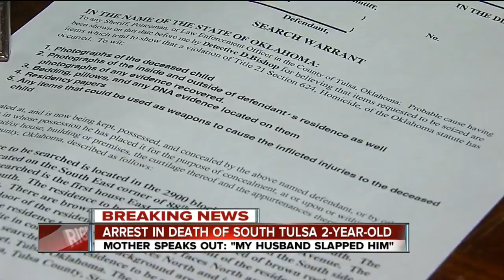Arrest Made In Death Of South Tulsa 2-Year-Old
Mother Speaks out: "My Husband Slapped Him"